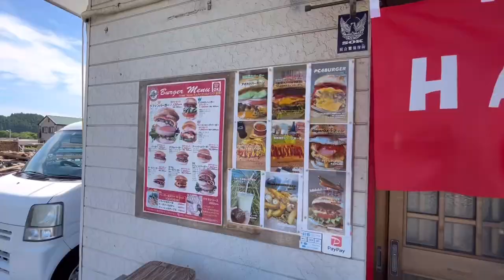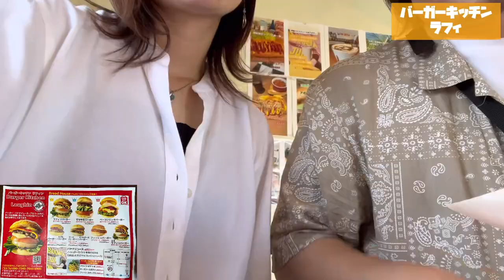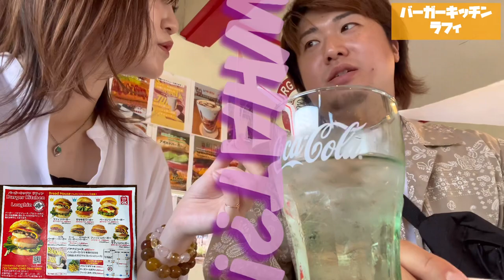【ハンバーガー】あじさい屋敷から車で1分の美味しいハンバーガー屋さん🍔｜まんまニンニクフライドポテト｜千葉県茂原市｜絶品｜バーガーキッチンラフィ｜classicバーガー｜burger｜グルメ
本日もご視聴頂き、ありがとうございました☆

▼バーガーキッチンラフィ▼
千葉県茂原市三ケ谷1814-1

□  SNS是非チェックして下さい  □